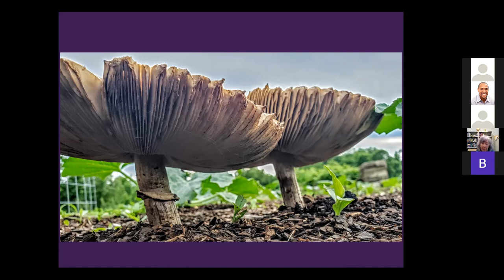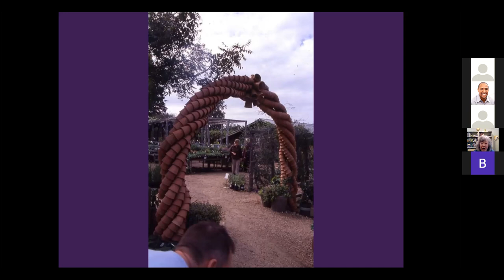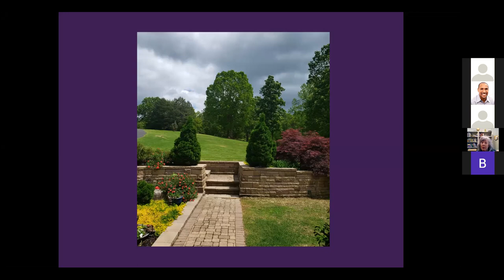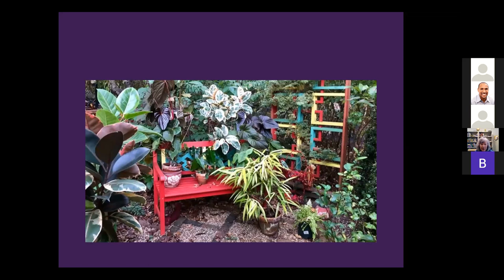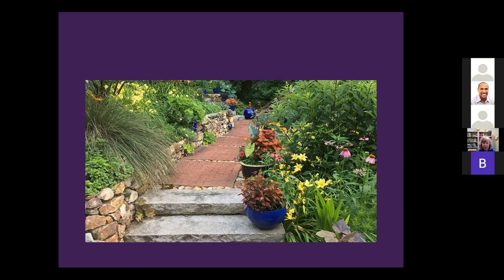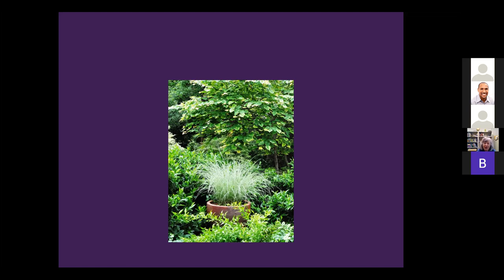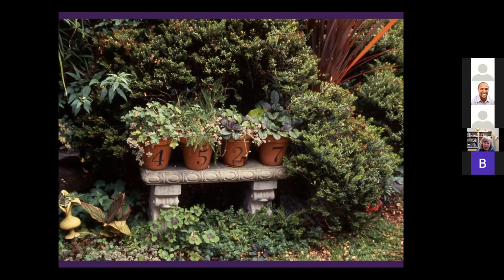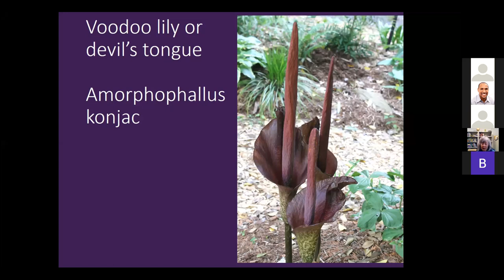Gardening Talk by UT Extension Specialist Carol Reese (Spring Fling)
UT Extension Specialist Carol Reese talks about garden art